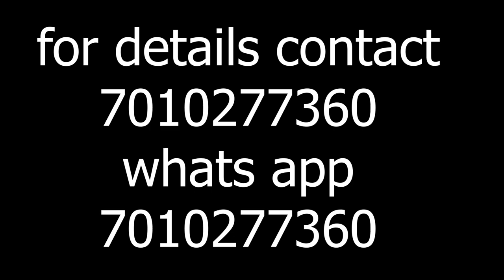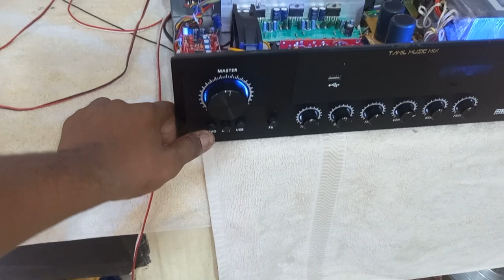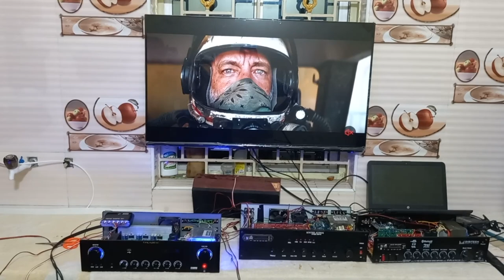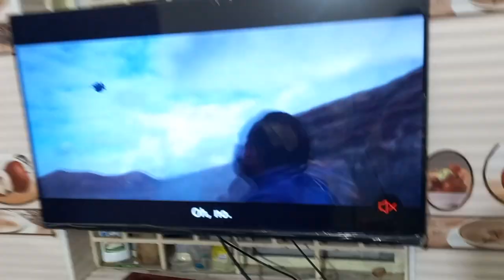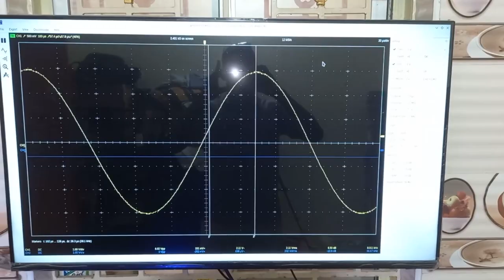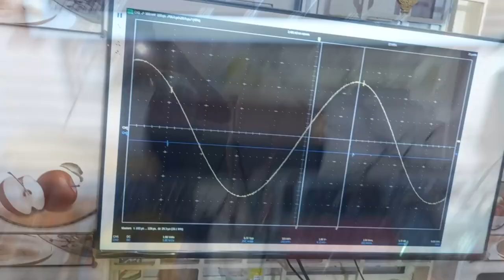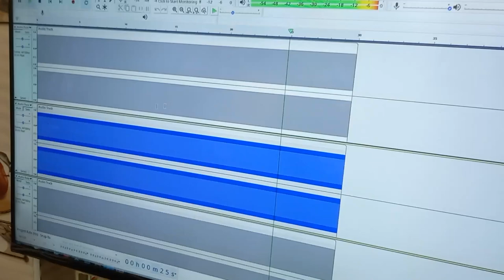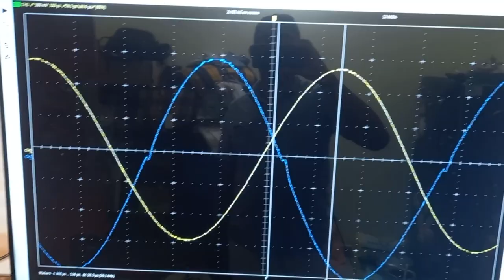5.1 ANALOG 5.1 POWER AMPLIFIER FOR HOME USE / JBL 1500W SUPPORT BOARD REVIEW/ 25/1/2023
M 200 acrylic  dolby dts 5.1 power  amplifier

Optical
Coaxial
Dolby
Dts
Support

Per channel  25w

Subwoofer out 250w

M 100 stell

Price  10000

Arc
Optical
Coaxial
Dolby
Dts
Support

Per channel  18w
Subwoofer 150w